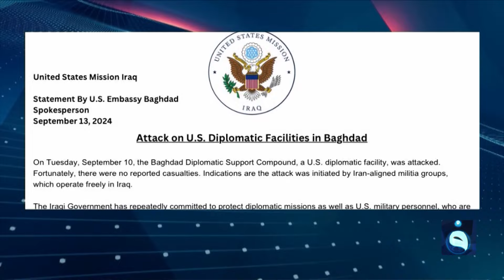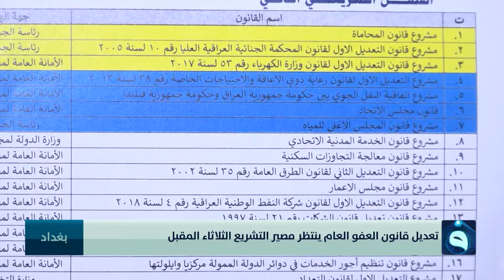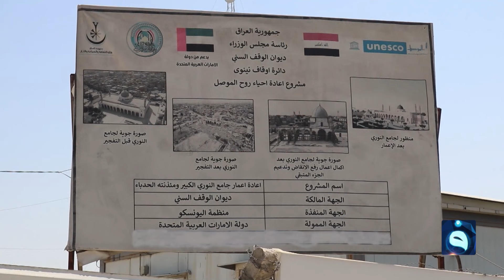الخنجر يجدد دعمه للمؤسسة الدينية | نشرة أخبار الحصاد من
- الخنجر يجدد دعمه للمؤسسة الدينية
- "وثبة الأسود" تطيـ.ـح بقادة التنـ.ـظيم
- واشنطن تهـ.ـدد بالرد
قناة الفلوجة - الأخبار
تردد قناة الفلوجة على النايلسات:
11555V  SD